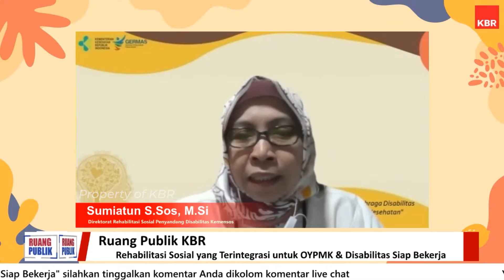Permasalahan Akses Pekerjaan Bagi OYPMK dan Disabilitas Masih Terus Terjadi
Hingga saat ini, Orang Yang Pernah Mengalami Kusta (OYPMK) dan penyandang disabilitas mengalami berbagai tantangan dan kesulitan kala kembali ke masyarakat. Berbagai bentuk stigma mereka alami, meskipun sudah menjalani pengobatan dan sembuh dari kusta, mereka tetap terjebak dalam lingkaran diskriminasi, salah satu dampaknya OYPMK dan penyandang disabilitas kesulitan mendapat pekerjaan. Lalu, sebenarnya mengapa permasalahan akses pekerjaan bagi OYPMK dan disabilitas masih terus terjadi? Berikut penjelasan Sumiatun S.Sos, M.Si - Direktorat Rehabilitasi Sosial Penyandang Disabilitas Kemensos RI dan Tety Sianipar - Direktur Program Kerjabilitas